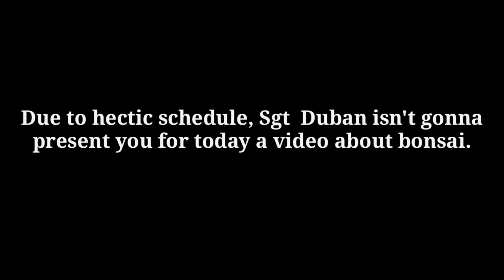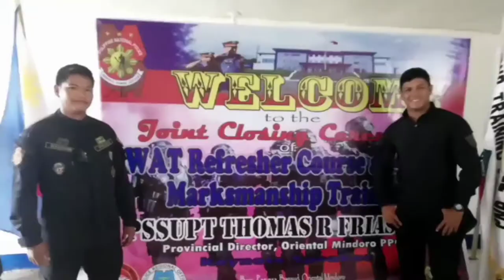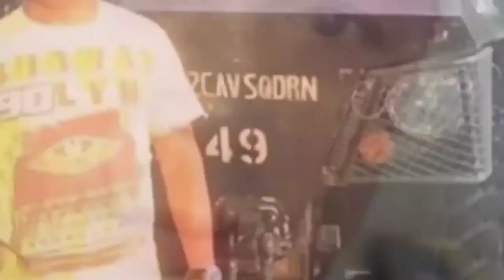A Day in a Lifetime